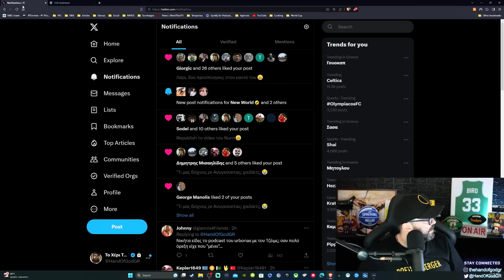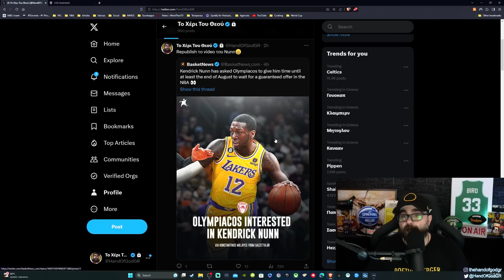Τι είδαμε στην ήττα από τις ΗΠΑ. Στο "περίμενε" ο Ναν τον Ολυμπιακό!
Η ήττα μας από τις ΗΠΑ μεγέθυνε τα πρόβλήματά μας, που επαναλαμβάνουμε σε όλα τα φιλικά. Προθεσμία μέχρι τέλος του μήνα ζήτησε ο Ναν